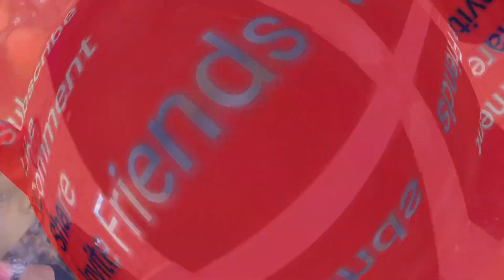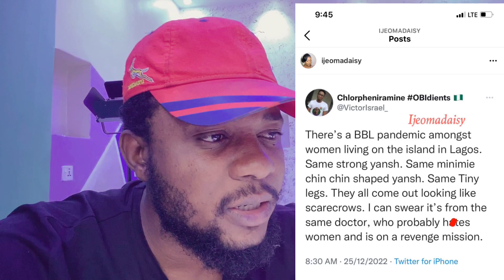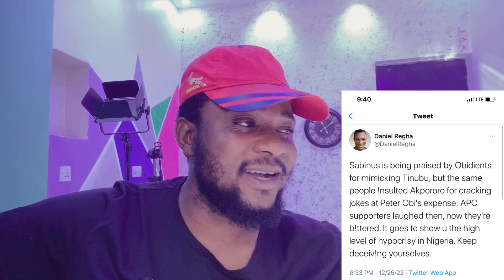Lagos BBL problem | Sabinus MockTinubu | Wizkid LIE x Davido